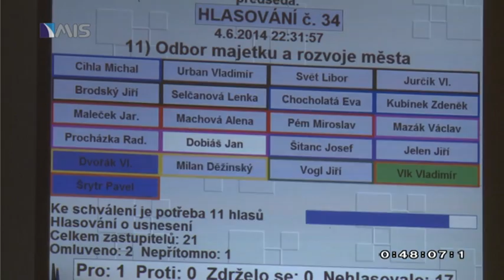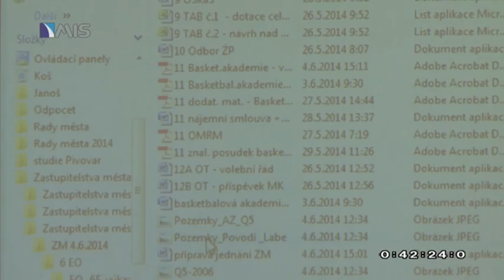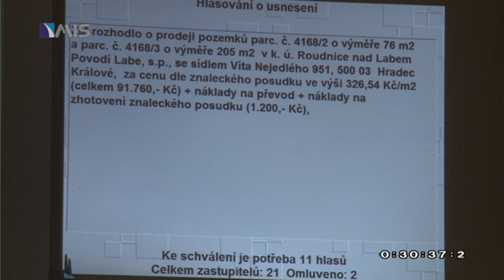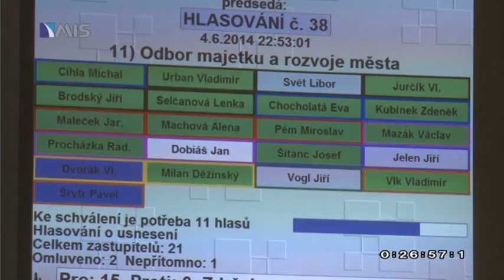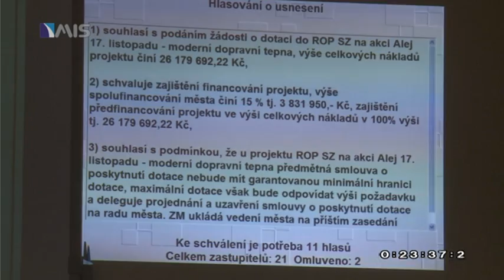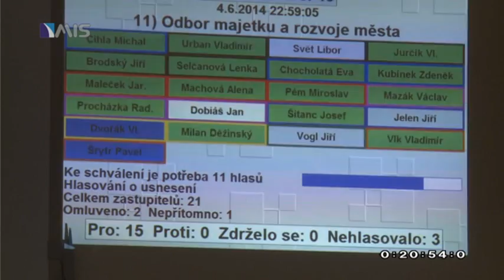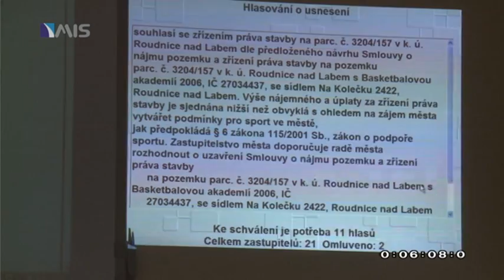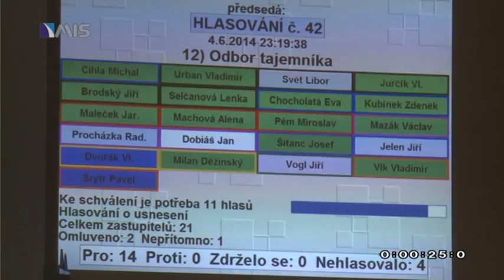(6) 26.veřejné zasedání Zastupitelstva města Roudnice nad Labem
Závěrečná hodina záznamu průběhu veřejného jednání ze dne 4.6. od 17 hodin.